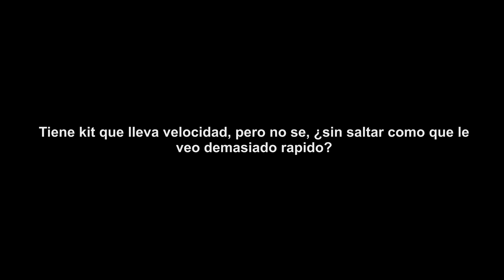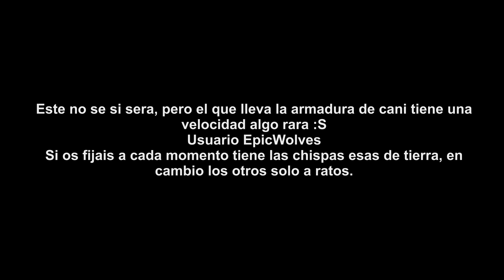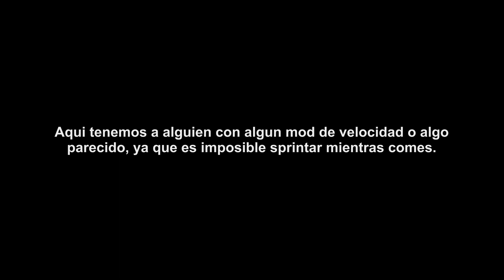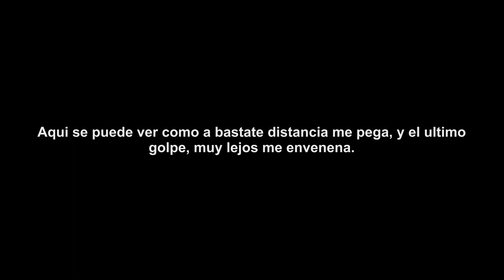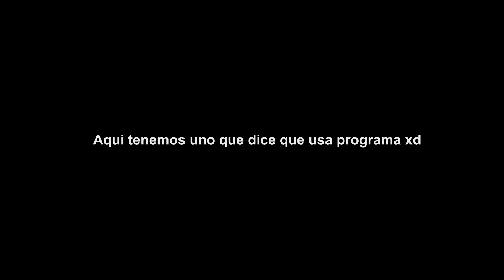Prueba GAMEMMO 31